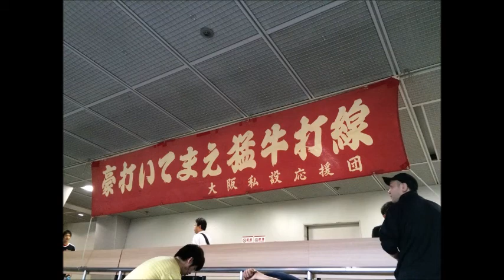2015.5.1 近鉄メインテーマ(西野)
近鉄復刻1日目
ここで一発 近鉄の星 アーチを描けよ 打つぞ〇〇〇(選手名)